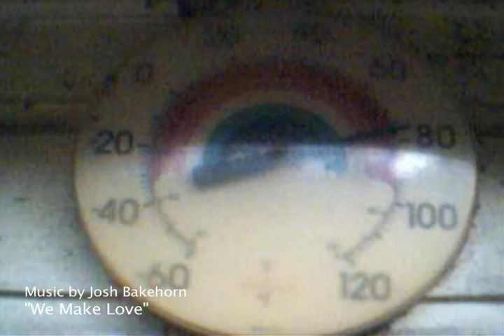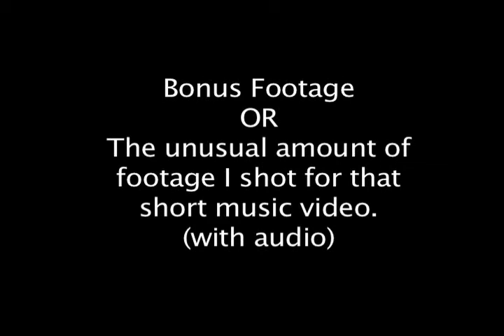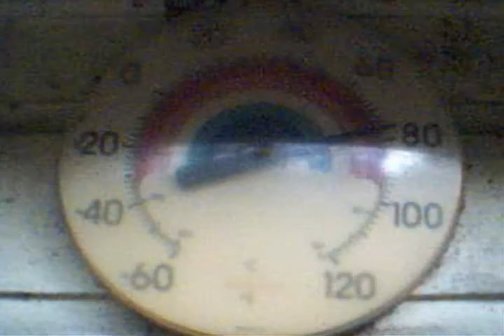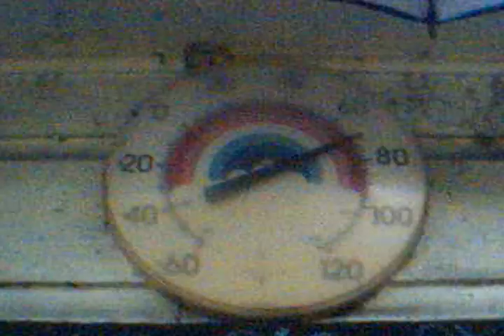Daily Video #188 of 365 :: Making Love With Summer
Flowers, a mushroom and extra footage of summer as a storm rolls in.